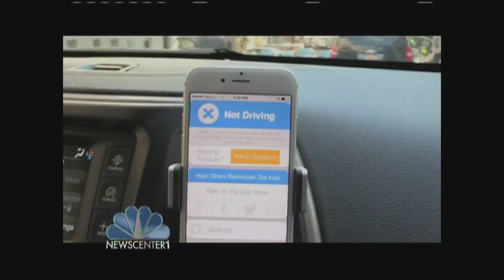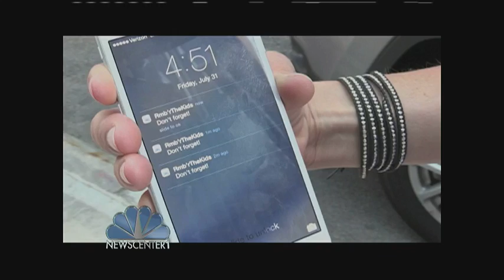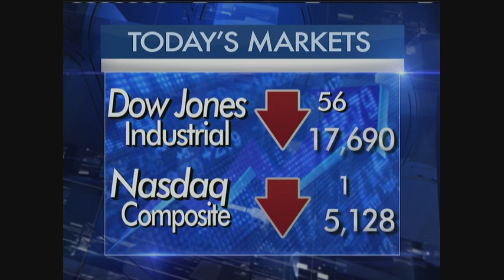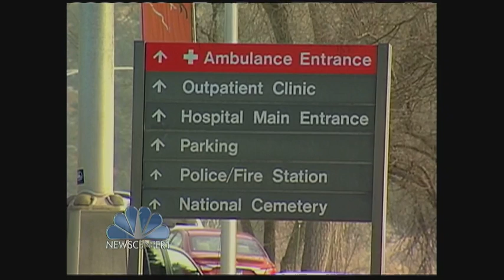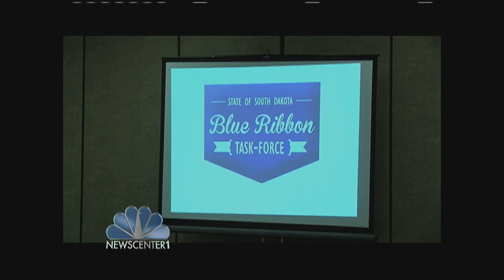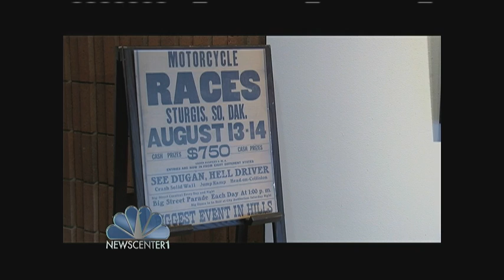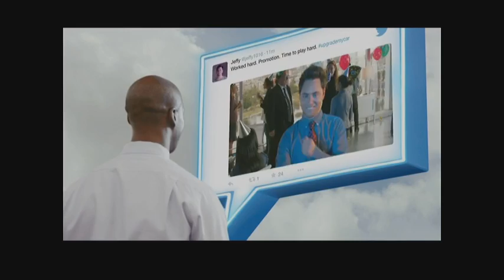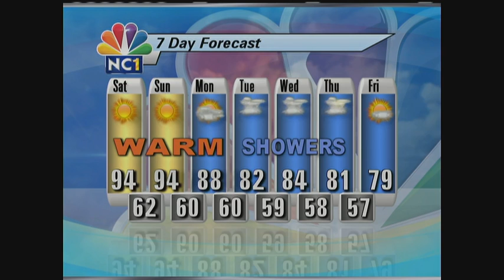NewsCenter1 at 10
Weekday newscasts